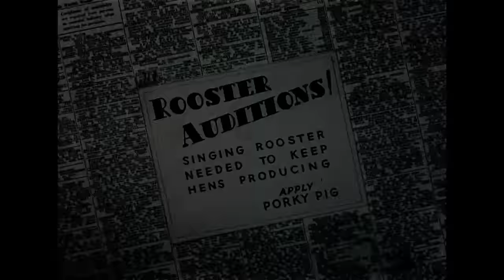Looney Tuesdays | H-h-h-hello Porky! | Looney Tunes | WB Kids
Join Porky on some of his best adventures accompanied by Daffy, Sylvester and others you know and love! Which one of Porky's escapades is your favourite?